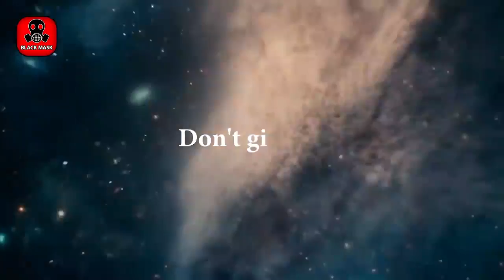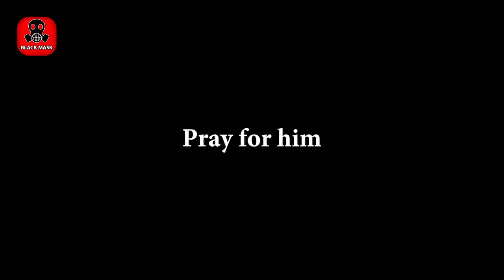PUBG MOBILE FUNNY And WTF MOMENTS _ Unlucky Moments _ Epic Moments _ Tips And Tr(12)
PUBG MOBILE FUNNY And WTF MOMENTS _ Unlucky Moments _ Epic Moments _ Tips And Tr